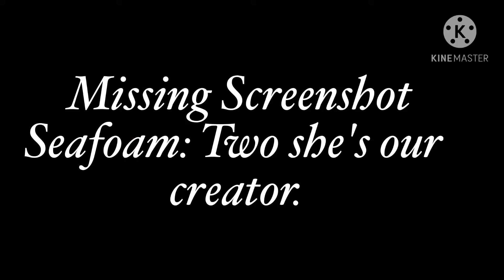If I Met A Karen | Random Video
I was bored and watched a ton of different ones so yeah.